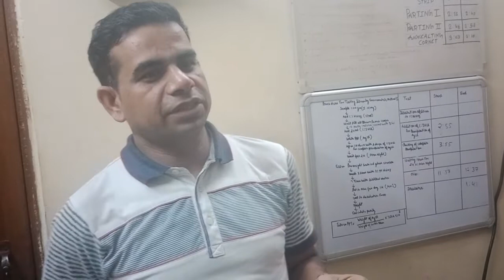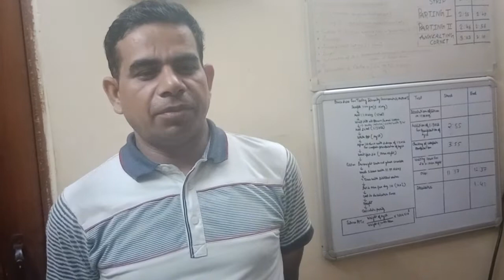How Test Gold As per IS 1418 GOLD TESTING PROCESS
ASSAYING OF GOLD AS PER IS 1418